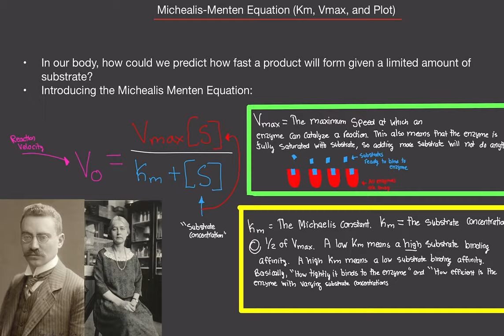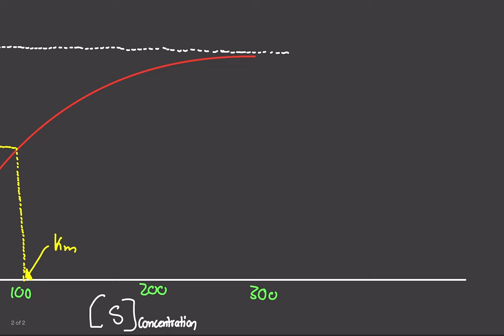Biochemistry: Michaelis Menten Equation (Km & Vmax) (Michaelis Menten Graph)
Hello my Vmax's,

In this video, I am going over the Michaelis-Menten Equation and how to calculate Vmax, Km.

Hi!

I am Kishan and welcome to Kishan's Classes! I make free Youtube videos so you can succeed in the College!  I teach the concepts as easy as possible and provide actual exam questions you won’t see on other Youtube channels?  Why?  Because every subject I teach, I have taken!   I have been tutoring for 5 years and had 100’s of customers, on-line and in person!

Courses I plan to cover:

Biology
Physiology
Biochemistry
Psychology
Chemistry
Organic Chemistry
Physics
Health Related Courses like EKG, Phlebotomy, and E.M.T